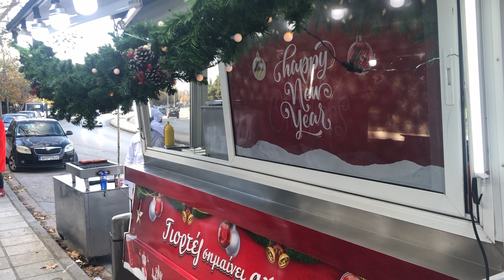Ρεπορτάζ Politic: Επιχειρηματίας διανέμει δωρεάν φαγητό καθόλη τη διάρκεια των Χριστουγέννων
Η καντίνα που θα μοιράζει φαγητό σε όσους το έχουν ανάγκη μέσα στις γιορτές